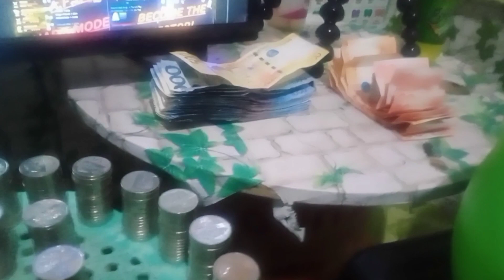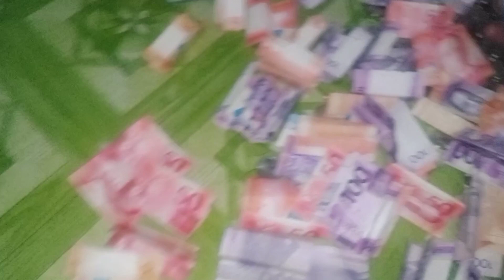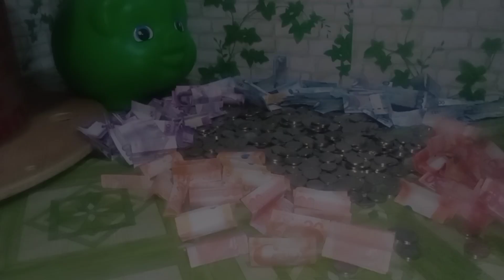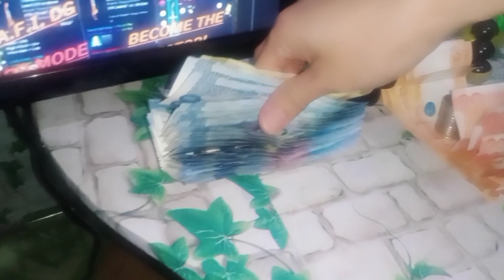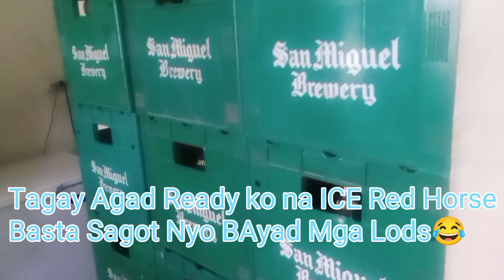Cabal Mobile 7B Give Away Any Server Part 24 I BallaretYT I December 15 2021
Fb GM Ballaret YT
Fbgroup Cabal Mobile PH BallaretYT